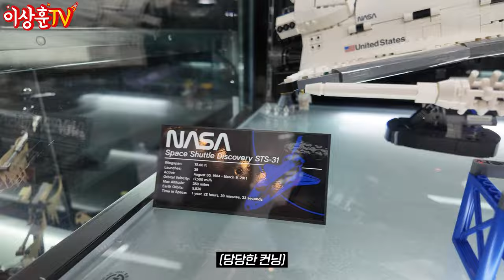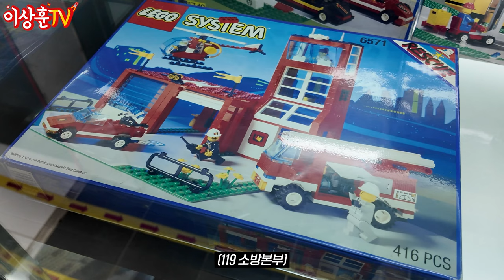[특집] 외제차 살 돈으로 레고 샀어요. 레고 총정리!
하지만 하나도 아깝지 않아요!
레고는 재밌거든요.